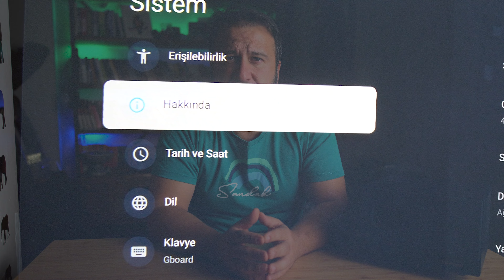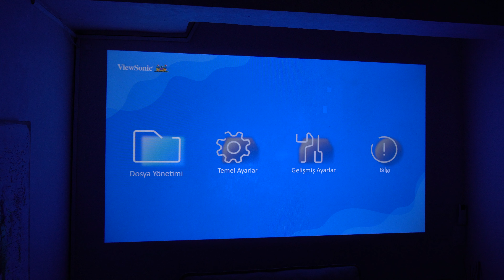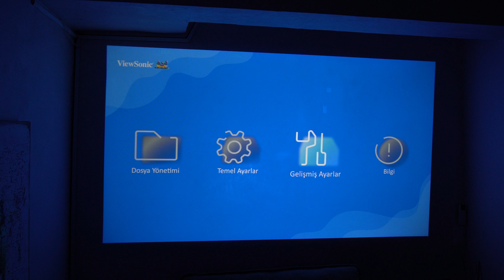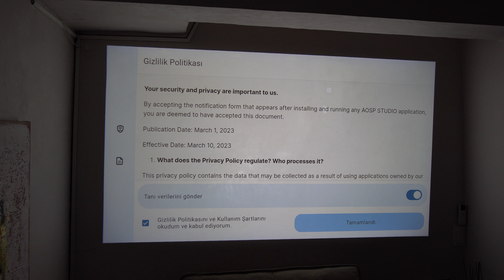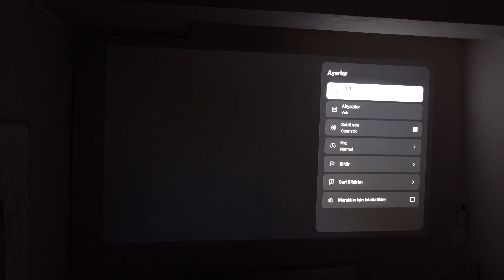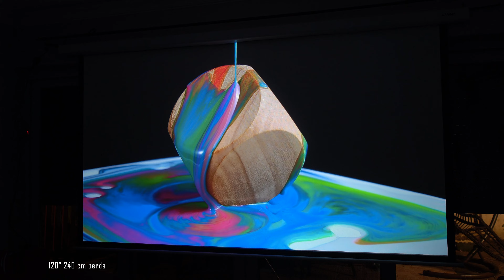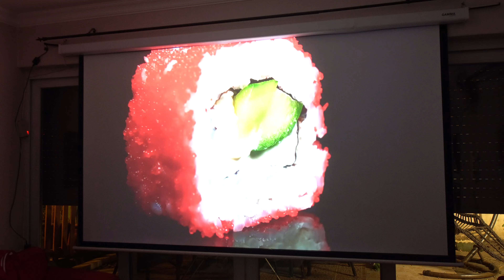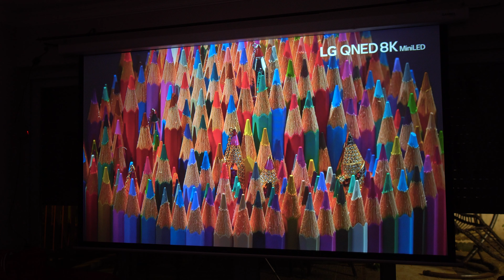Viewsonic LX60HD Google TV Projeksiyon Cihazı Detaylı İnceleme